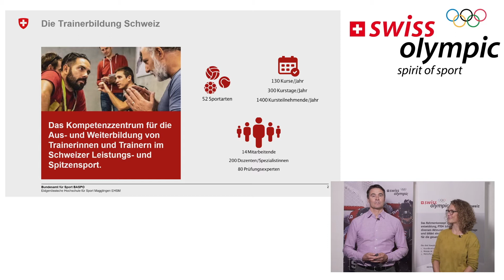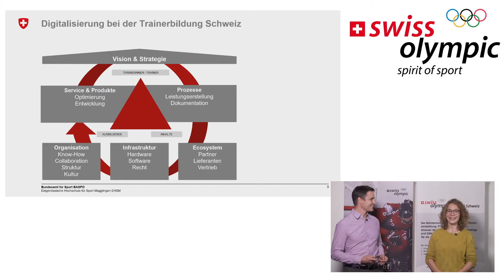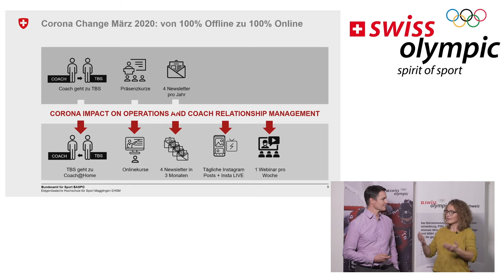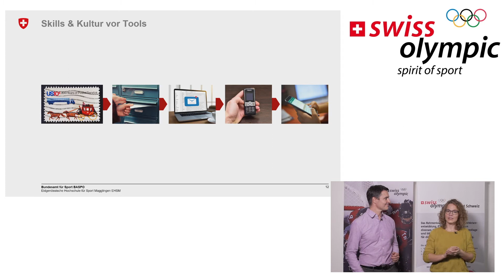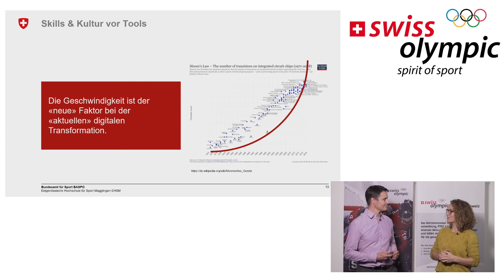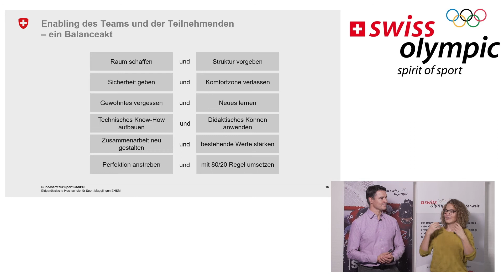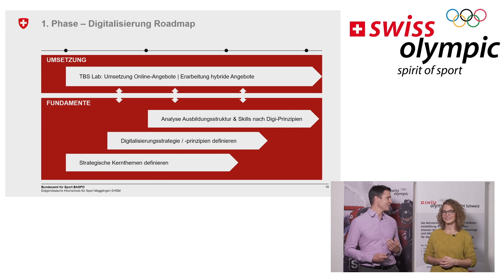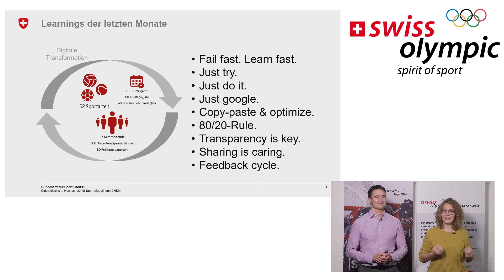7 (2020) - Digitale Transformation in der Trainerbildung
Der Leiter der Trainerbildung Schweiz Mark Wolf und die Digitalisierungsverantwortliche Sandrine Roditscheff geben einen Einblick, wie sie aufgrund von COVID-19 die Ausbildungskurse der Trainerbildung Schweiz in kurzer Zeit digitalisiert haben. Anhand von Guidelines und Tutorials wurden Best Practice-Beispiele erarbeitet und die Zusammenarbeit angepasst. Sie zeigen auf, weshalb besonders Agilität ein wichtiger Faktor war und welche weiteren Erkenntnisse sie aus dieser Ablösung gezogen haben und in die Zukunft mitnehmen.